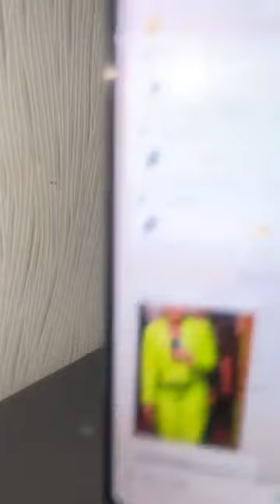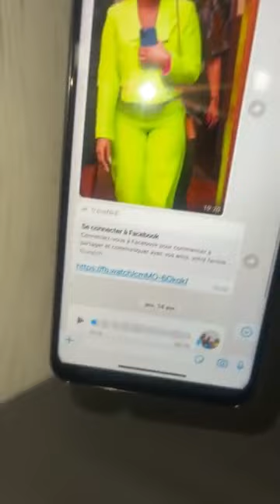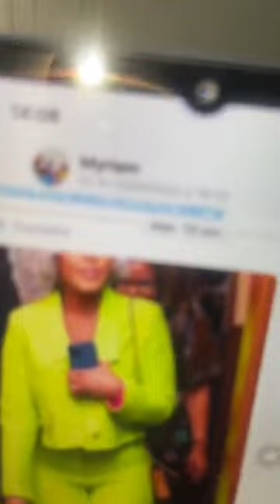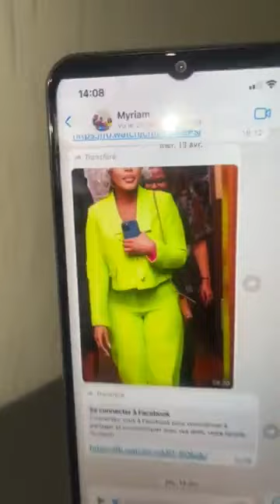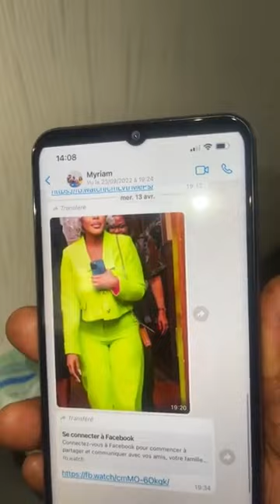⛑️⛑️ SORTEZ OOOH KADY PARLE TRÈS DE MYRIAM,DE PETER ET D'EMMANUELLA KEITA ⛑️⛑️